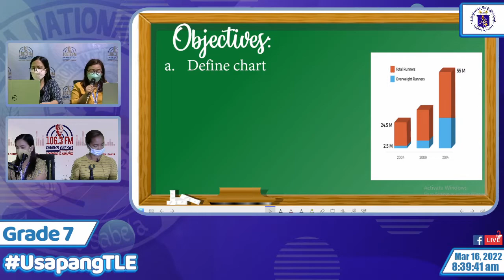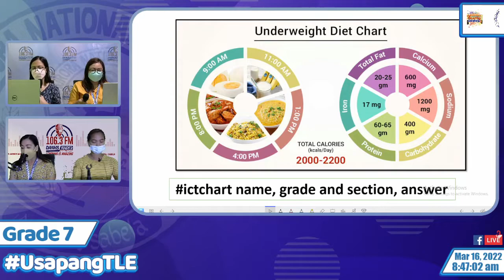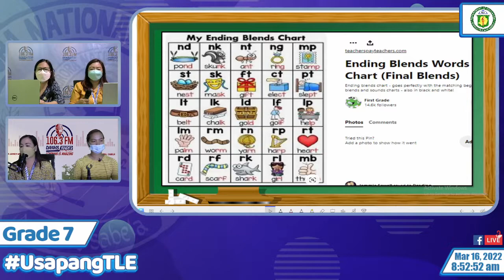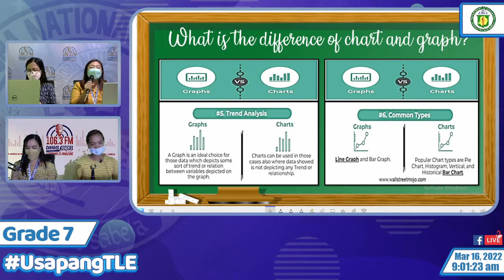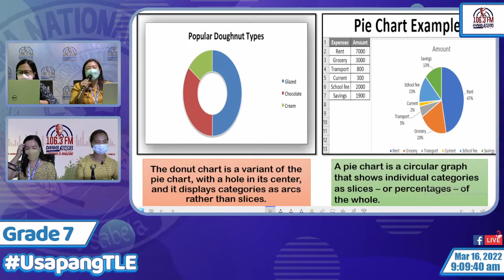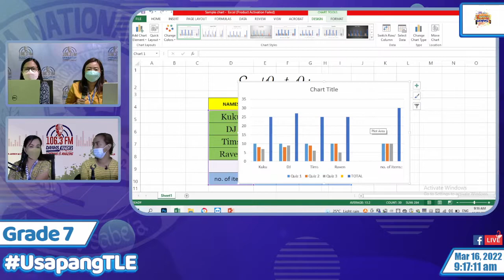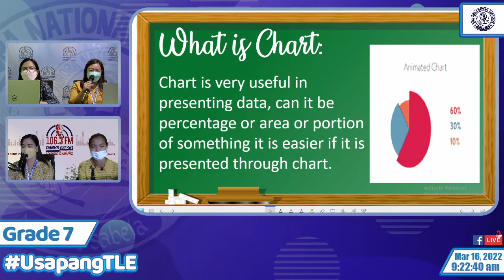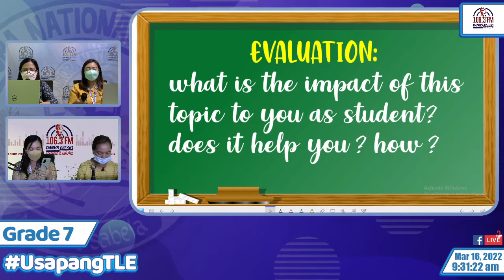TLE 7 Q3S1W4 - Working with Charts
1. DEFINE CHART
2. IDENTIFY THE DIFFERENT CHART TYPES AND DIFFERENT ELEMENTS OF CHARTS
3. DISCUSS THE DIFFERENT OPTIONS IN FORMATTING INSERTED CHART